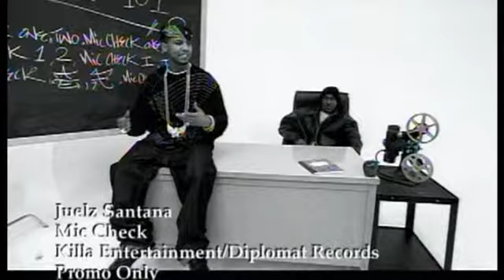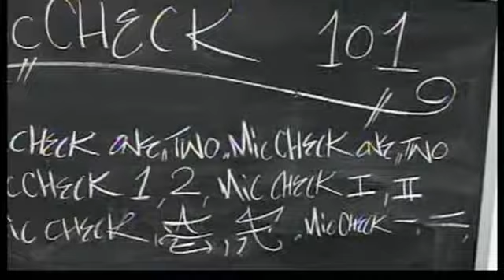Juelz Santana - Mic Check (Official Video)